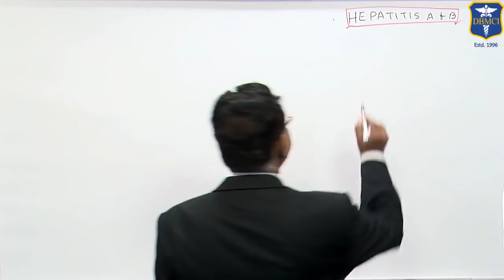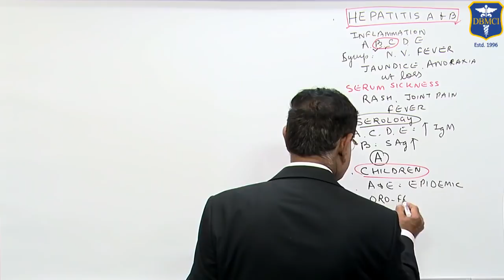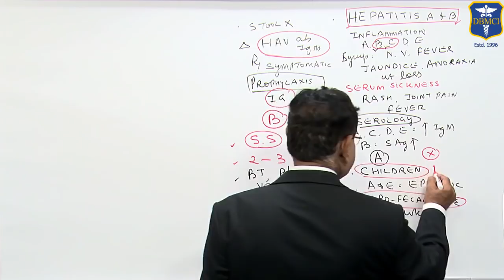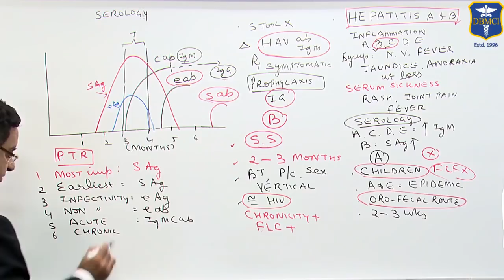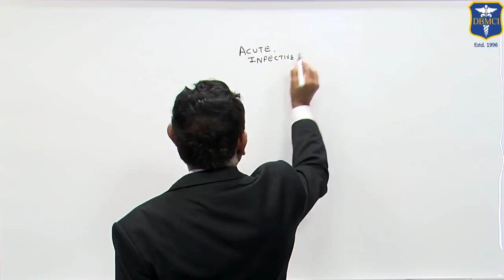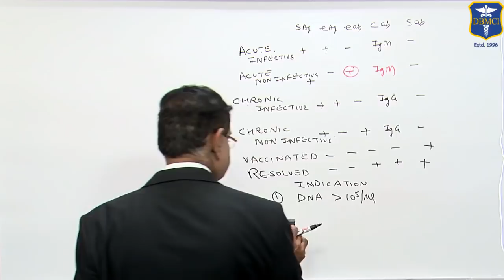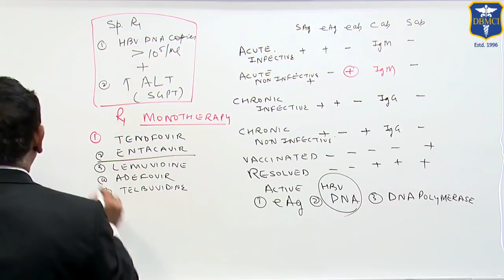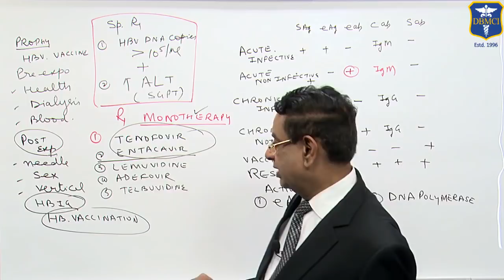Dr Bhatia discussing on Hepatitis A & B in LastMinuteRevisionPointDiscussionSeries